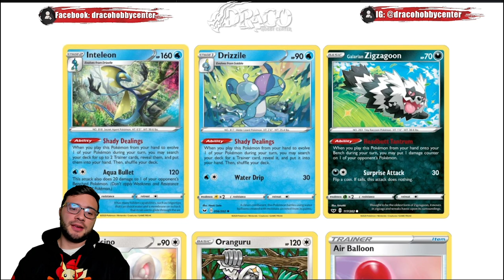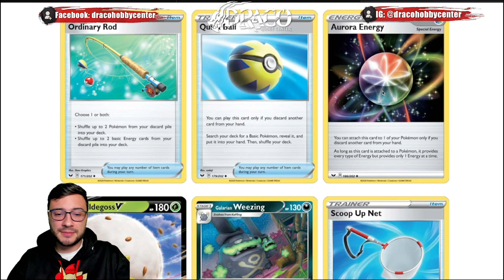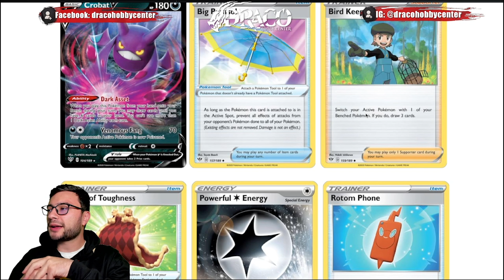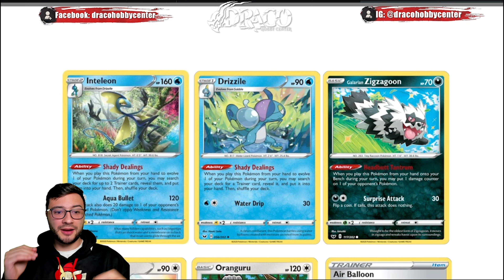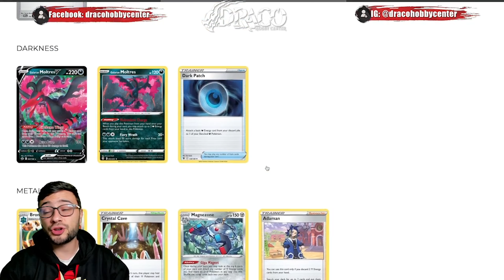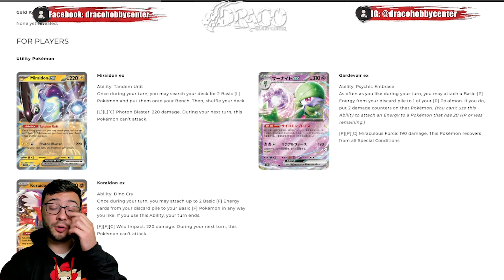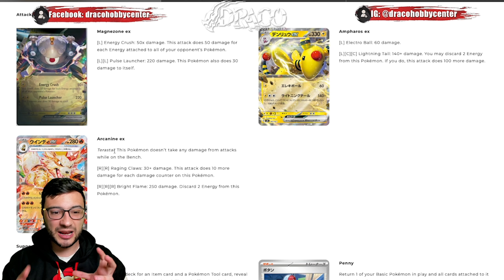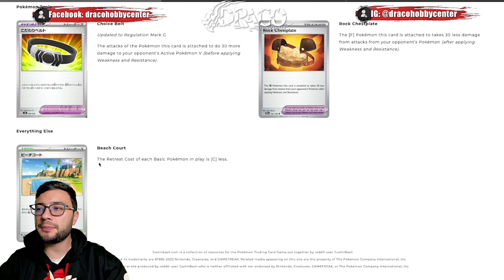Cambio standard 2023!! - rotacion pokemon tcg - Y se marcho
Disuse de todos los cambios de rotación que era en agosto - noviembre, este año empezamos con una rotación en abril, pero que impacto tiene esto en el juego, quien se va? quien se queda??

Visita nuestras Tiendas!